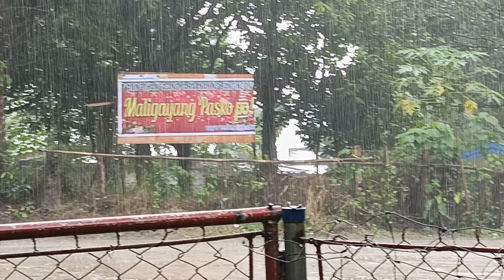Bathing in the rain